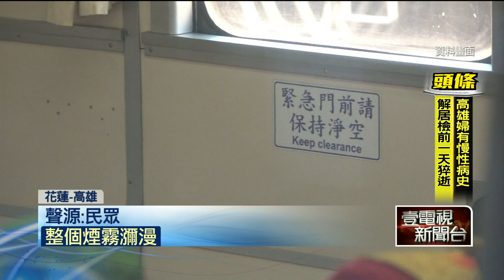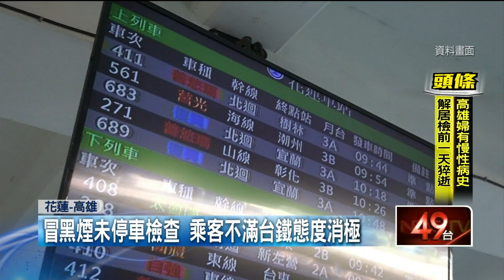火車開一半車廂竄黑煙 竟未停車檢查！民轟：太誇張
9月11日，一班台鐵自強號列車從花蓮開往高雄時，車廂竟然竄出黑煙，尤其在經過山洞時，整個車廂煙霧瀰漫。民眾向列車人員投訴時，竟然沒讓列車停下檢查還繼續行駛，讓民眾直呼實在太誇張！對此台鐵則解釋，原來是因為出氣管橡膠接頭破裂，火車在加速時，空氣進氣量不足，導致引擎冒出黑煙。